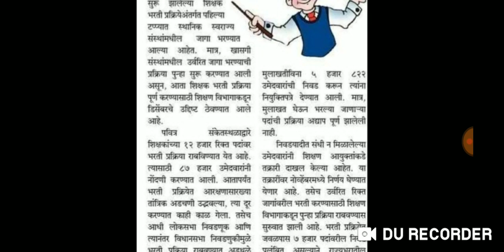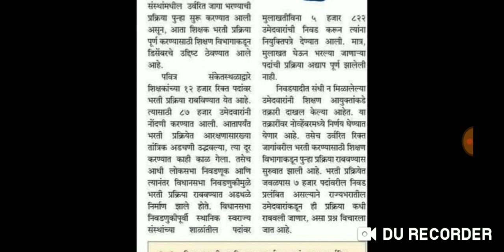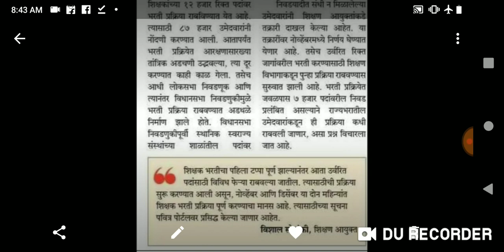पवित्र पोर्टल शिक्षक भरती।। डिसेंबर मध्ये मिळणार नियुक्ती।।